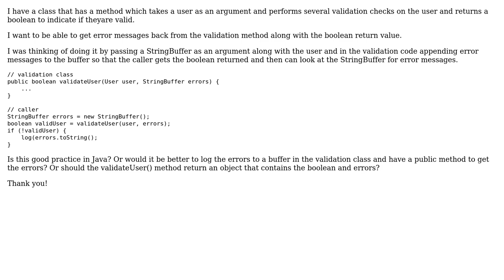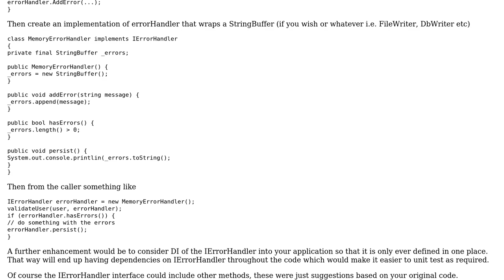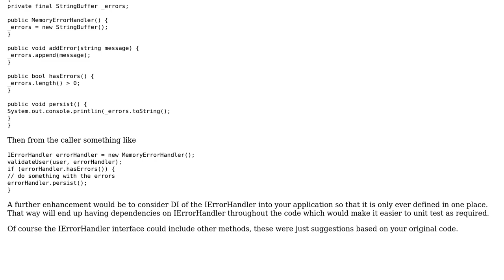Is it good practice in Java to pass a StringBuffer to a method to get error messages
With thanks & praise to God, and with thanks to the many people who have made this project possible! | Content (except music & images) licensed under CC BY-SA | Music | Images & others | With thanks to user ZeroOne user user1331369 user Ravi Wallau user dreza and the Stack Exchange Network Trademarks are property of their respective owners. You are responsible for your own actions.